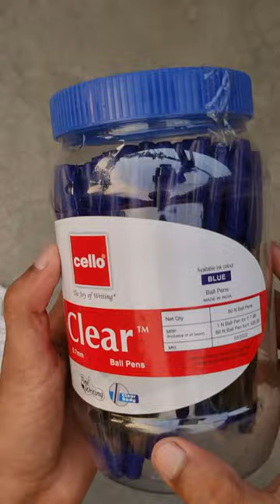Cello Ball Pen 209Rs Me 60 Pcs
Doston 209 rupaye mein 60 pcs pen Mila Hai humko aapko kharidna hai to video pura dekho

So Hello Guys My Name Ss Jaikisan And I am Uploading Always Interesting Video Like Unboxing Review Different Different Product & Some Vlogs Uploading & Drone Related Video Are Uploading This Channel So Checkout My Video And You love it Then Subscribe This Channel